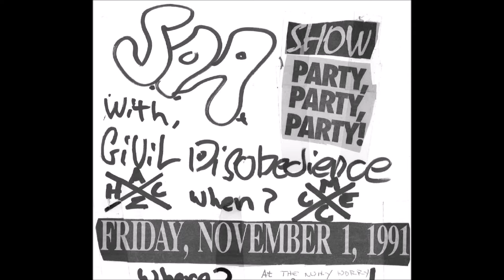Civil Disobedience MCCE - The Lost Tapes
1. World of Contradiction 0:00
2. Toxic Legacy 2:12
3. Bombing School 4:07
4. Fashion Punk 5:18
5. Teenage Affair 7:29
6. Sick of It 8:54
7. What's the Difference 10:17
8. Adolescent Outburst 12:06
9. I Hate 13:37
10. Vietnam 16:23
11. USA for Anarchy Outtake (Original artist is Reagan Youth, we take no credit here) 17:24
12. Headlines in the Pages 18:08
13. Business Before Pleasure 20:19
14. Media Field Day 22:13
15. No Better Way to Waste Your Sunday 25:55
16. It'd be Easy 27:46
17. Bad Trip 29:21
18. Jock Itch 32:12
19. Thorn in my Side 34:23
20. You'll be Sorry 37:01
21. Trust Denied  38:39
22. Jock Itch (Live @ Why Worry House) 41:43
23. I Don't Want to be an Adult (Live @ Why Worry House) 43:50
24. Fashion Punk (Live @ Why Worry House) 46:19
25. Maggie's Pain 50:19
26. Blank Thoughts 52:23
27. My Generation (Original artist is The Who, we take no credit here) 54:45
28. I Won't Lie 56:18
29. Big Head, Narrow Mind 58:21
30. God on Drugs (GOD) 59:25
31. Groovy Girl 01:01:01
32. Snuggle Fuck 01:02:54
33. Someone to Blame 01:05:12
34. Ever (Original artist is The Lemonheads, we take no credit here) 01:07:08
35. A Fool's Hope 01:11:37
36. Die Happy 01:14:20
37. Days Gone By 01:17:08